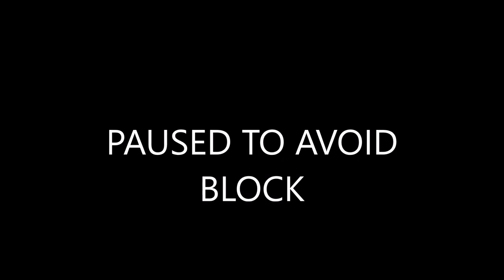WOOOHH!!! SADE - NO ORDINARY LOVE | REACTION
SINCERELY, KSO
ROCKWOOD MALL
MISSISSAUGA ON
L4W 5C9